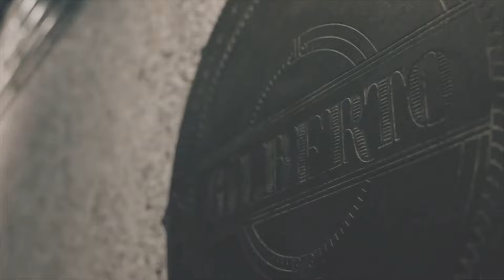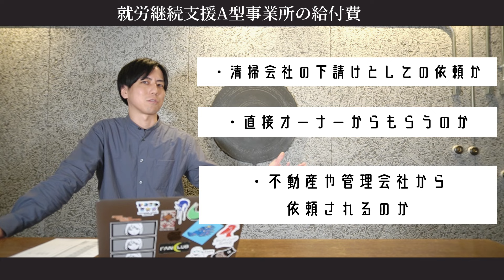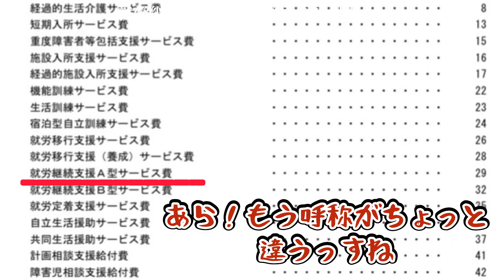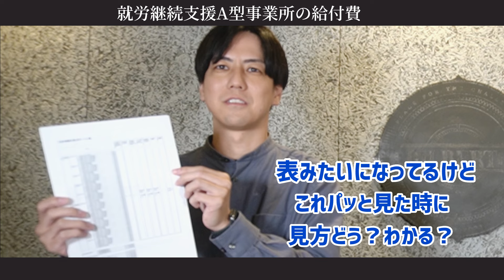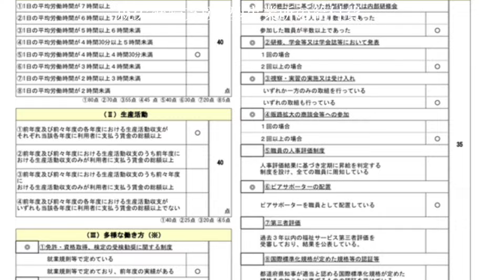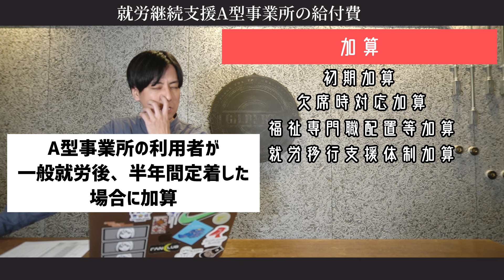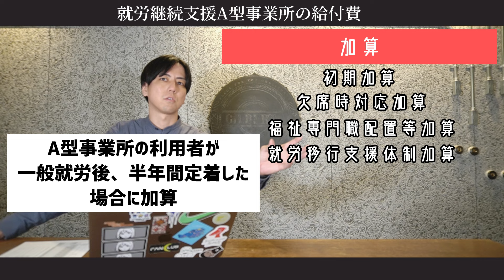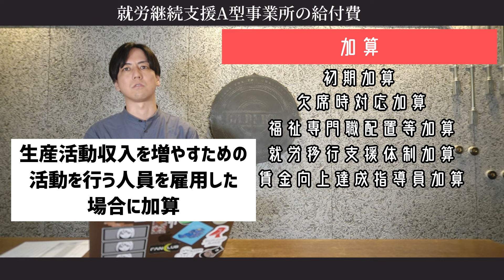【超有料級】福祉事業所の立ち上げ前必見！給付費のココを抑えとけ！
【立ち上げ・運用ご相談はこちらから】

《洗剤不要のすまぼうスポンジ・絶対的価値観　購入リンク》

【ジルベルトLINE】

こちらから資料をダウンロードしてください！

【関連動画】

【超有料級動画】就労支援事業所を運営する上での必須マインドを完全に理解できる48分！

気合いの入った長尺動画を是非ご覧ください
超有料級の内容となってます

【教科書級】利用者向け！自分の事業所のことがよく分かるスコア表の見方

こちらはスコア表についてより詳しく解説していますので
「もういまさら人に聞けない…」
「こんなの知らないとだめ？」
と思っている方はぜひ見てください◎
知っている状態と知らない状態はまったく違いますよ！

▼profile

株式会社ジルベルト／障害福祉事業／神戸／須磨

好きな仲間
好きな空間
好きな仕事
ボクらはそれだけを追求する。